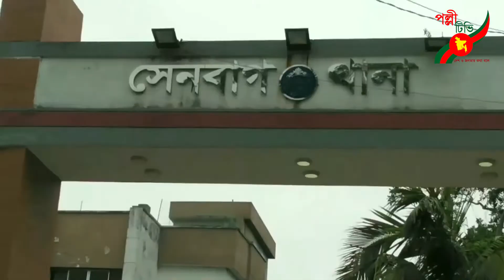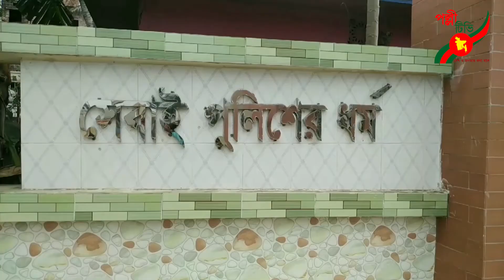সেনবাগে দাবীকৃত যৌতুক না পেয়ে গৃহবধূকে নির্যাতন স্বামী,শ্বাশুড়ী ও ননদ গ্রেফতার | Polli News